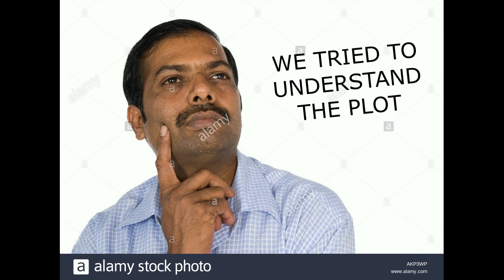Waqt ka Waste || Dabangg 3 Review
We sat for 3 hours to endure a wonderful movie to bring you this short review. Hope you enjoy it!